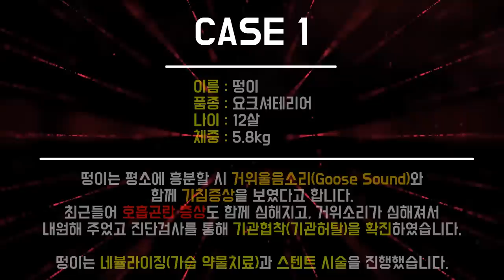[강아지 기관지협착증 TC] 스텐트 시술법 [로얄동물메디컬센터]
안녕하세요. 로얄동물메디컬그룹입니다.

평소 반려견이 거위 울음소리(Goose Sound)와 잦은 기침증상, 호흡곤란 증상을 보인다면 기관지협착증(기관허탈)을 의심해봐야 합니다.

기관지 협착증은 체중관리가 안되어 비만으로 생기는 후천적 경우와
선천적으로 기관지가 좁아서 생기는 선천적인 경우 등 다양한 원인이 있지만, 가장 중요한 부분은 '호흡'에 관련되어 있다는 점입니다.

정밀 검사를 기반으로 네뷸라이징(가습 약물치료) 또는 스텐트(Stents) 시술을 통해 증상을 완화 시킬 수 있습니다.

해당 영상은 C-arm을 이용한 스텐트 삽입술 영상입니다.
많은 관심과 시청 부탁드리며, 궁금한 부분은 댓글 부탁드릴게요!

0:00 인트로
0:10 Case 1 -기도협착증 히스토리
0:17 스텐트 시술 전, 환자의 호흡상태
0:30 네뷸라이징 (가습약물치료) 5배속 영상
0:41 스텐트 시술과정 + C-arm 영상
1:05 가이드 스텐트 제거
1:14 스텐트 시술 후 리체크
1:28 스텐트 시술 후 환자의 상태
1:43 시술 후 안정적인 호흡
2:05 Case 2 -딸꾹질+기침증상 히스토리
2:13 스텐트 시술 전, 환자의 호흡상태
2:24 스텐트 삽입 + C-arm 영상
2:58 위치 확인 후 스텐트 개통 시작
3:11 스텐트 개통 완료 후 가이드 스텐트 제거
3:28 스텐트 시술 후 리체크
3:43 스텐트 시술 후 환자의 상태
3:55 아웃트로